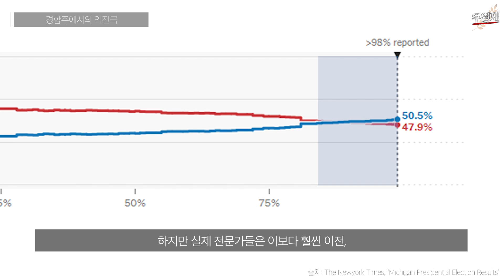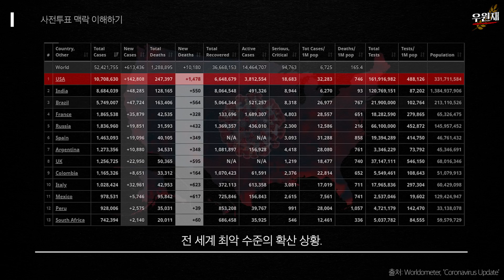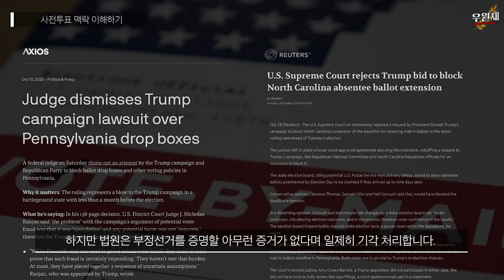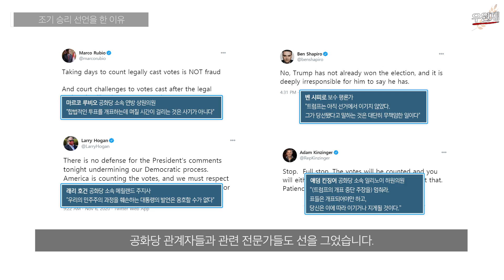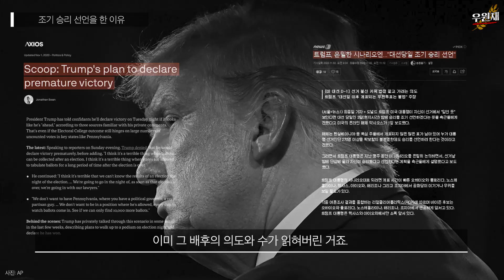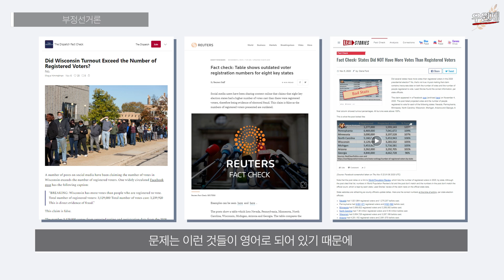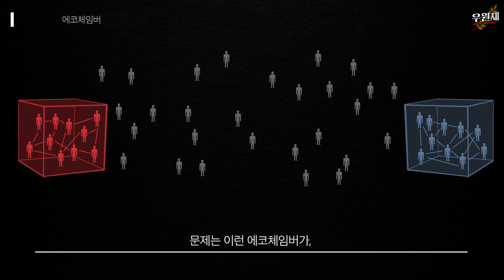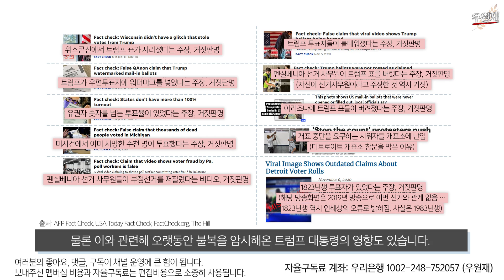미국 대선의 진실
트럼프의 부정선거론으로 혼란에 빠지고 있는 미국 정계. 이번 미국 대선의 큰 흐름을 조목조목 짚어보자.